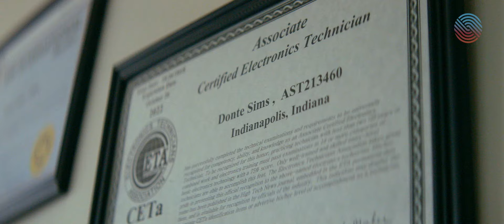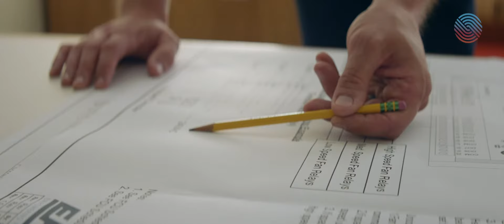Donte Sims Rode Reskilling Route to Middle Class Life | ‘The Middle: Indianapolis’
Indianapolis resident Donte Sims took a winding path to what he thought was his middle-class destination at Carrier. Then he got laid off. So he went back to school to study electrical engineering, a profession that dovetails nicely with his passion for automobiles.

For more on the state of the modern middle class and the challenges they face in America today, see “The Middle: Indianapolis,” an Inquire Within digital magazine presented by WorkingNation and Lumina Foundation, out now.

For stories about solutions to the jobs skills gap that is threatening to disrupt our economy, visit WorkingNation